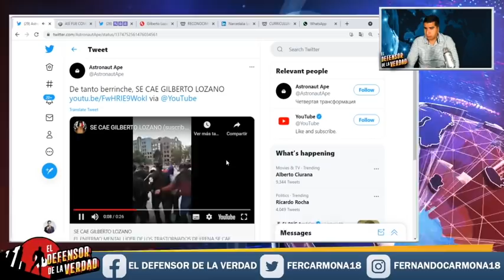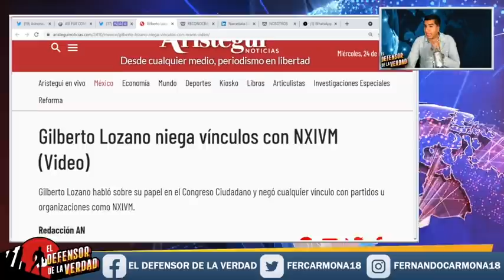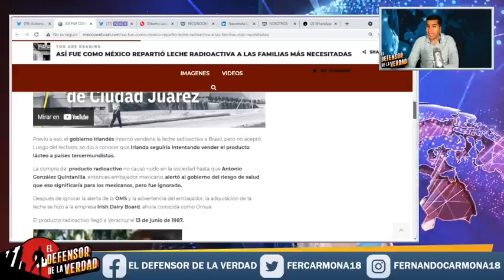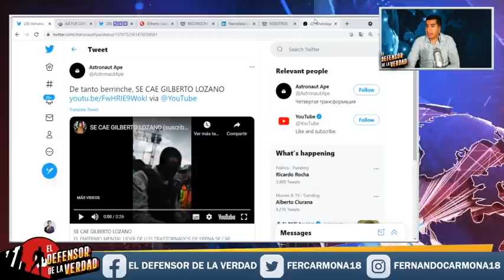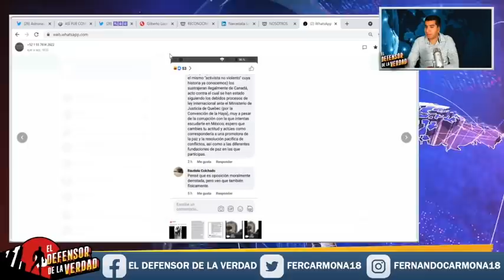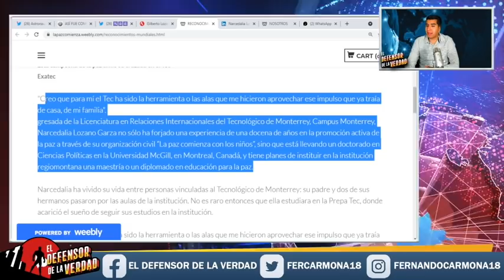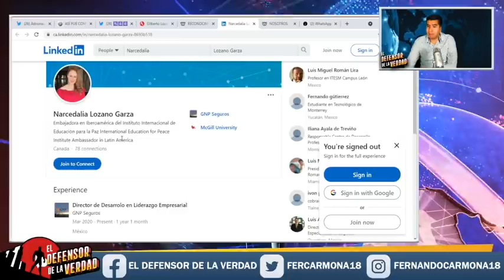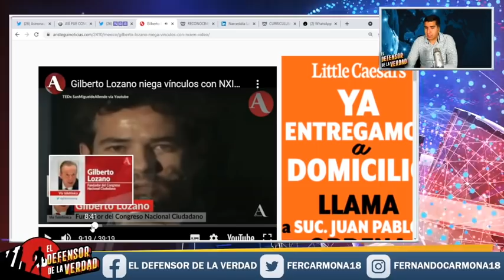Revelan Q Gilberto Lozano Roba Infantes De Canadá Para Venderlos En México a Través De Su Hija!!